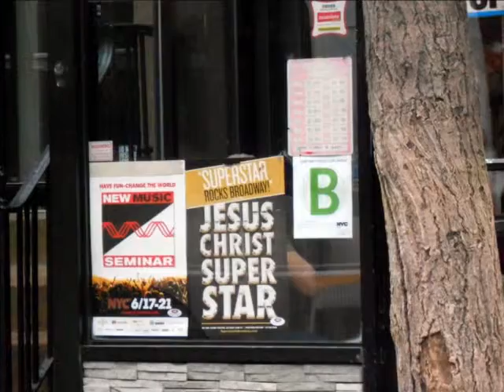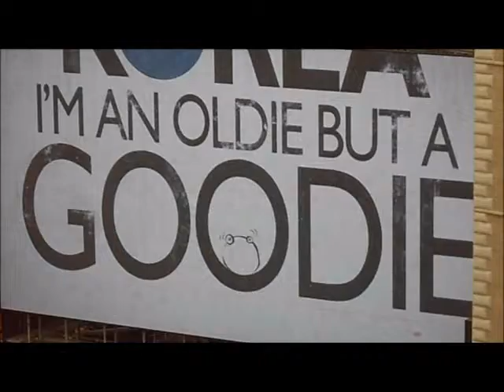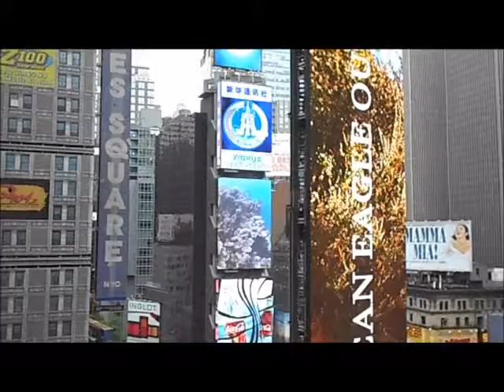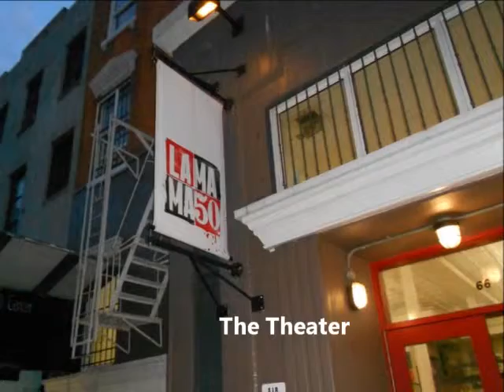A Quick Trip To NYC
Checking into the Marquis, supper, a play in the East Village, a fast cab ridge back, sleep, breakfast, then home...